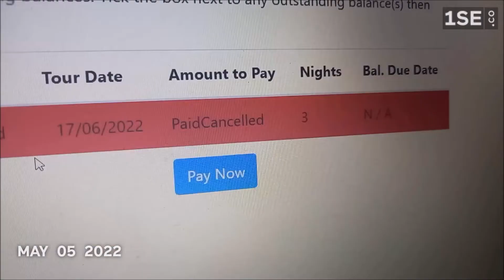A peek at our May 2022.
A video clip or photo for every day in May.